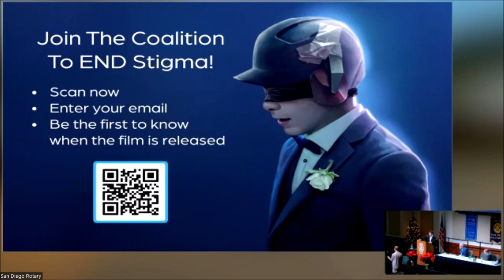Dr Anny Reyes at San Diego Rotary